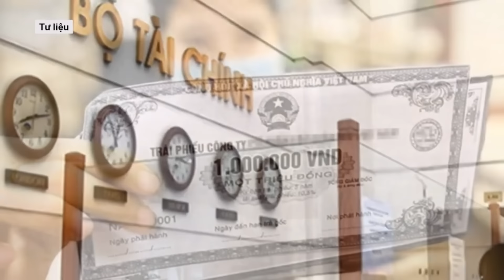Bộ Chính trị phân công bà Nguyễn Thị Tuyến điều hành Thành ủy Hà Nội l VTs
Bộ Chính trị phân công bà Nguyễn Thị Tuyến, Ủy viên Trung ương Đảng, Phó Bí thư Thường trực Thành ủy, điều hành Thành ủy Hà Nội sau khi Bí thư Đinh Tiến Dũng thôi chức.